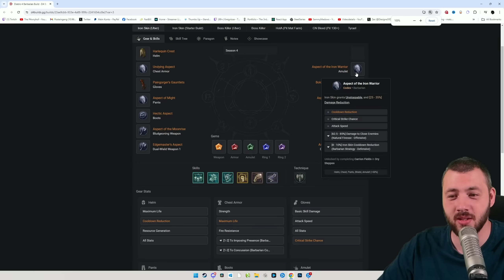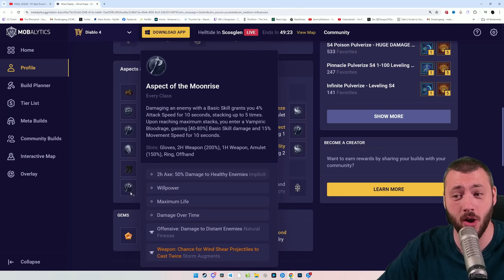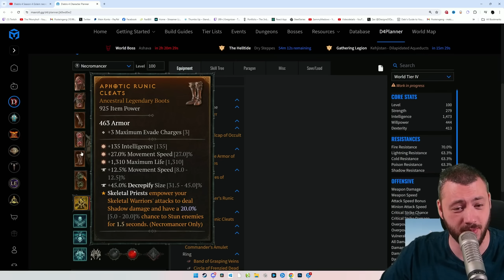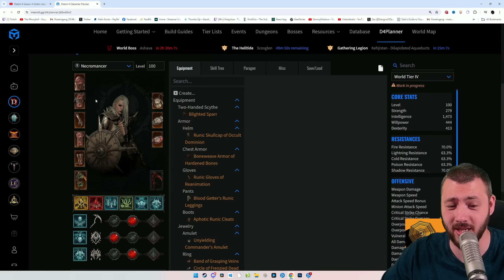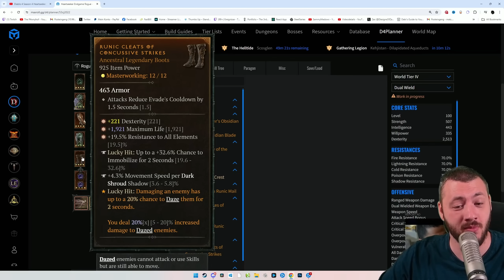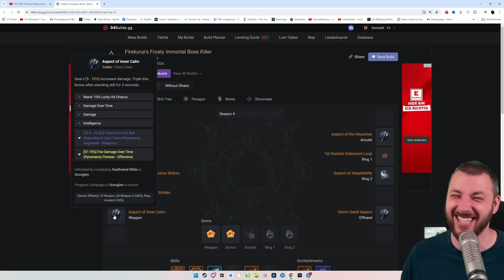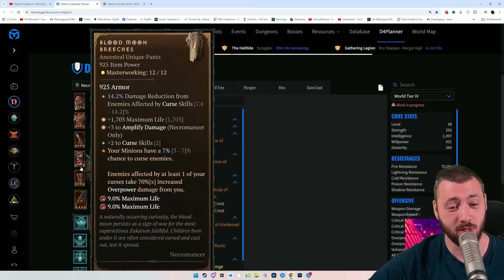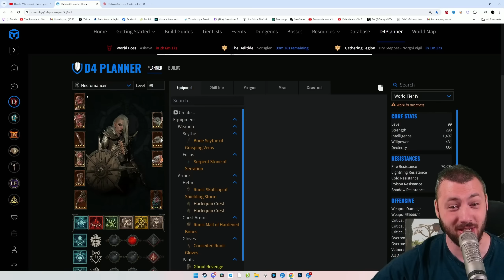Perfect Builds Beat the Pit EASY - Season 4 Diablo 4 Guides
Best Possible Builds for Every Class to at least beat Pit Tier 100 easy! May it be Barbarian, Rogue, Druid, Sorcerer, or Necromancer - Every Class can beat the illusive Pit 100. You don't even need absolute bonkers gear to do so... especially with the necromancer.

0:00 PIT 126 Barbarian
2:10 PIT 116 Druid
4:17 PIT 126 Necromancer
6:18 PIT 131 Rogue
9:08 PIT 116 Sorc
11:05 PIT 117 Special Necro